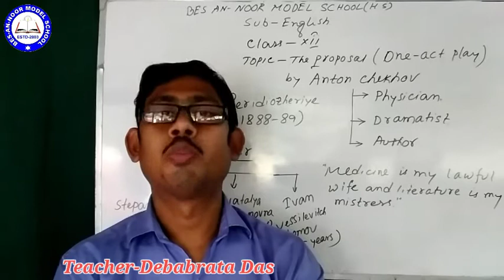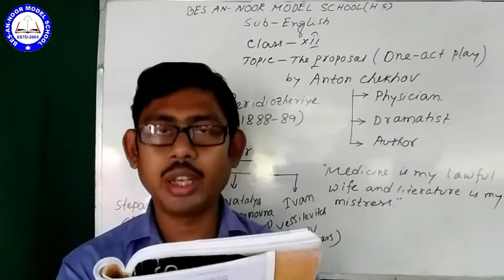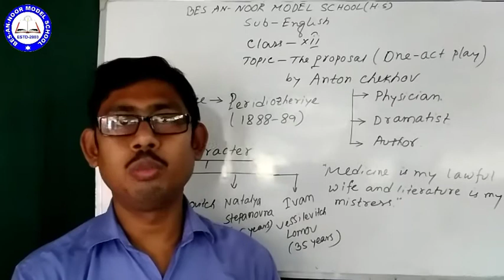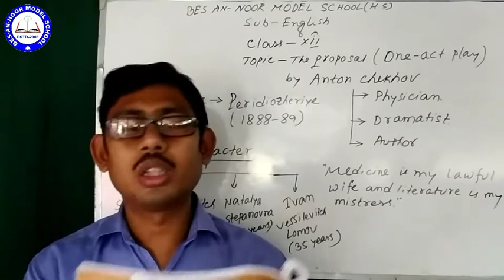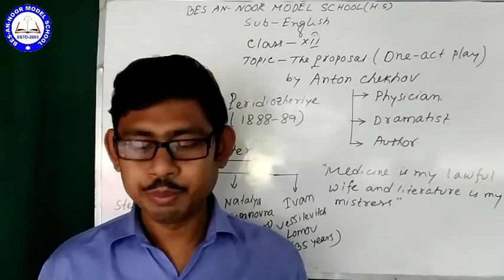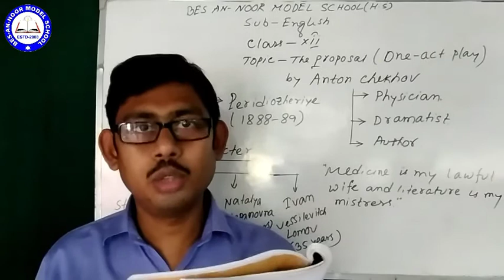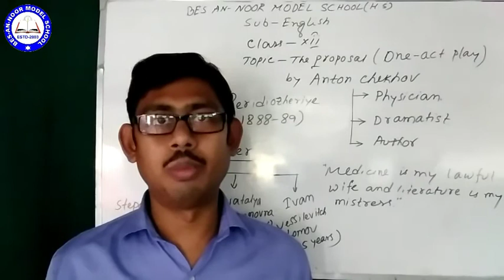Class-XII || The Proposal || Part-2 || English || Online Teaching Class। Bes An-Noor Model School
Watch the video carefully with your text book